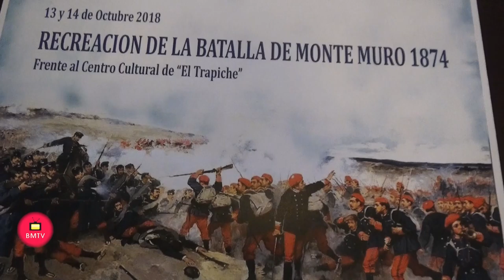Rueda de Prensa presentación de la batalla de Monte Muro de 1874